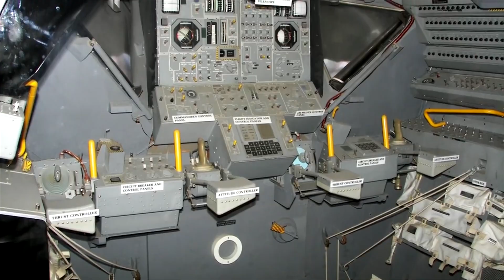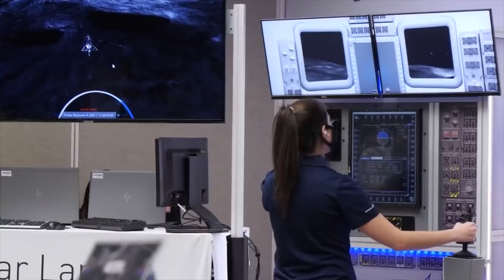Connaissez-vous les missions ARTEMIS de la NASA ⁉️🌖 - BDF 🌎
Depuis longtemps je vous parle de spatial. Je suis un passionné et j'essai de garder les choses simples à comprendre.  Aujourd'hui les BDF vous allez tout comprendre sur la façon que la NASA, avec l'aide de Spacex ou l'inverse, vont essayer de reprendre avec Artemis l'a conquête lunaire.

Tout d'abord, il y aura un véhicule qui sera lancé en orbite terrestre pour permettre le ravitaillement. Une station service orbitale ! Pour pouvoir remplir le réservoir en orbite, SpaceX aura besoin d'au moins six lancements de Starship. Par la suite, c'est le décollage du Starship SLS, celui de la Lune. Arrivé en orbite il sera vide de carburant. Il faudra qu'il s'amarre à la station service pour se remplir. J'espère que le carburant sera pas trop cher à ce moment là. Par la suite, il allume les moteurs et se dirige vers la Lune. La NASA profitera du moment pour faire décoller la puissante fusée SLS, qui est toujours retardé. À bord de la capsule Orion, il y aura 4 astronautes. À la manière de la Saturn 5, les 4 astronautes vont se diriger vers la Lune pour effectuer un rendez-vous en orbite lunaire avec le Starship (HLS) du départ. C'est là que deux astronautes vont descendre sur la Lune avec le Starship et les deux autres resteront en orbite lunaire dans la capsule Orion. Après quelques jours le Starship reviendra en orbite lunaire rejoindre la capsule Orion et les deux autres astronautes. Après, la capsule se sépare et revient sur Terre laissant le Starship (HLS) en orbite lunaire sans carburant, donc impossible de revenir sur Terre ou de retourner sur la Lune. Mais c'est quoi la suite ?

La réalisation des missions du programme Artemis nécessite le développement de plusieurs engins spatiaux : le lanceur lourd Space Launch System (SLS), le vaisseau spatial Orion, le vaisseau lunaire HLS (Human Landing System) de Spacex, chargé d'emporter les humains sur le sol lunaire pour la première mission seulement, et des missions robotiques, chargées de réaliser des reconnaissances et des études scientifiques complémentaires. Mais la raison de ces missions repose sur la future station spatiale Lunar Gateway, ou simplement  Gateway qui, placée en orbite autour de la Lune, servira de relais entre la Terre et la surface de la Lune. Depuis le début je vous parlais de la mission Artemis 3 (avec les astronautes abord) qui est prévu pour l'année 2025. Mais la grosse particularité est le temps qu'il y aura entre deux missions. La raison est bien simple, ce ne sera pratiquement plus la même chose je vous explique. La mission Artemis 3 utilisera le Starship HLS pour l'alunissage. Par la suite ce sera très différent. Il y aura une station spatiale lunaire autour de la Lune et servira de relais entre la Terre et la surface de la Lune. Cette station permettra des missions d'un mois et plusieurs aller retour entre l'orbite de la Lune et le sol lunaire. La Falcon Heavy de Spacex enverra à la fin 2024 les deux premiers modules essentiels: le module de propulsion et de création d'énergie et le module Halo qui permettra aux astronautes de vivre. La suite, deux ans plus tard en 2026 avec Artemis 4. La livraison précédente avec la Falcon Heavy ne s'appellera pas Artemis. Artemis 4 sera la fusée SLS qui sera sans astronaute pour permettre de tester une version améliorer afin d'apporter dans le futur les astronautes et leur charge utile. Nous voyons donc que c'est loin d'être facile parce que le contrat de SpaceX et du Starship HLS servira seulement à la mission Artemis 3. La NASA devra développer les futurs alunisseur qui resteront en orbite lunaire et c'est pas vraiment pas chose faite. Peut-être que Spacex apportera sa contribution ? Ça pourrait peut-être permettre d'atteindre les échéancier et de reconquérir la Lune avant la Chine. En tout cas, après Artemis 3, la première mission habitée prévu en 2025, Artemis 5 sera la deuxième mission habité mais pas avant le début 2030…
Depuis la mission habitée Apollo 17 de 1972, dernière mission du programme Apollo de la NASA, plus aucun astronaute ne s'est éloigné de plus de quelques centaines de kilomètres de la Terre. Le programme doit principalement permettre de tester et de mettre au point les équipements et procédures qui seront mis en œuvre au cours des futures missions avec équipage à la surface de la planète Mars.

Voici les chapitres de la vidéo:

- 00:00 - Introduction.
- 00:40 - Un récapitulatif des missions APOLLO 😎
- 04:22 - L'implication de SPACEX 🚀
- 05:48 - La station lunaire GATEWAY 🛰
- 08:48 - Mais que sera la suite ? ⚡️
- 09:42 - Conclusion ✨